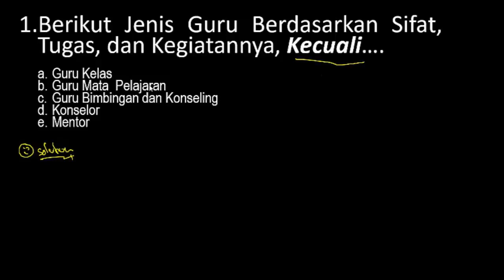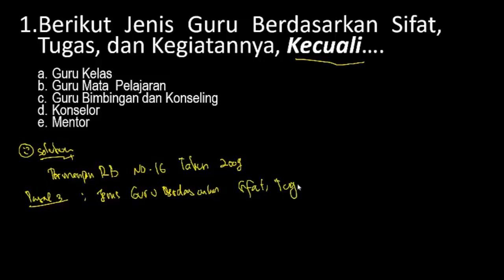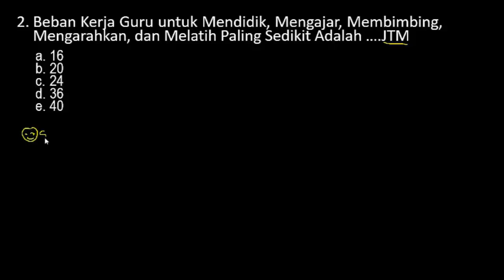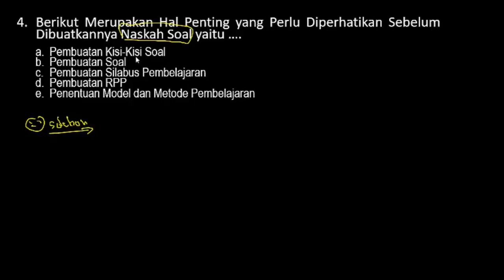Soal Seleksi Kompetensi Bidang (SKB) Guru CPNS 2020 - SOAL PEDAGOGIK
Soal SKB Guru Pendidikan Agama Islam - SKB Guru PAI CPNS 2020